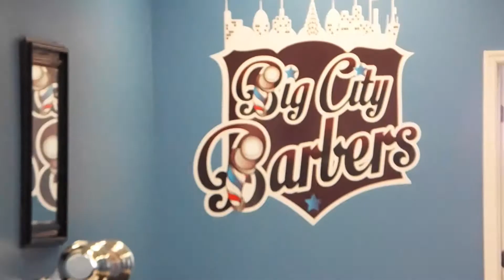Big City Barbers - 1app1idea promo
The original Big City Barbers is located at 660 Commerce Ctr. Dr., Ste. 130, Jacksonville, Fl.  We put a lot of thought and effort into making a barbershop that is sophisticated and stylish, all while bringing you a team of barbers who are highly skilled.